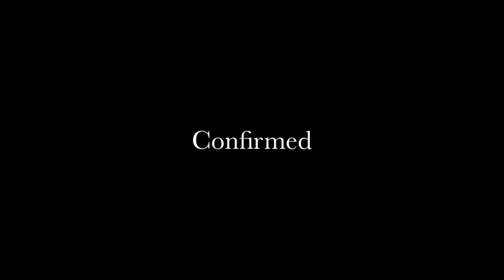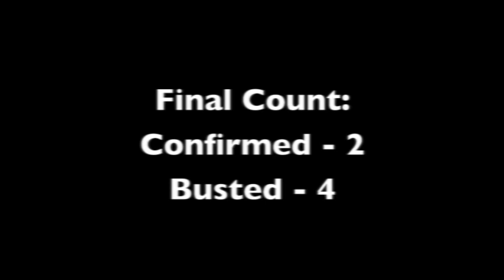Mythbusters Physics Project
This video was made for our third quarter physics project. Lots of fun making it hope you enjoy.